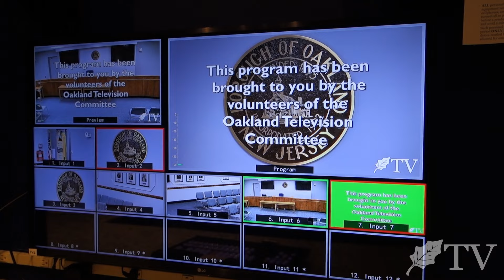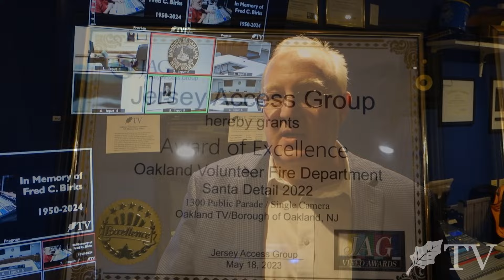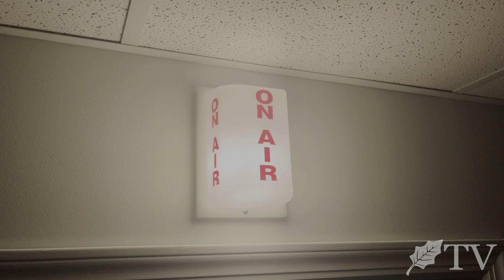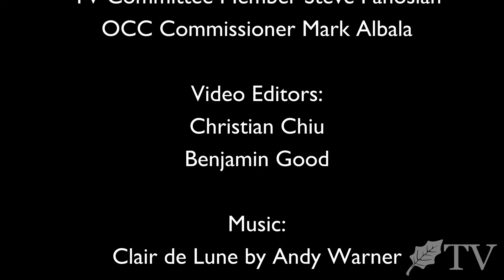Oakland TV Remembers: Fred C. Birks